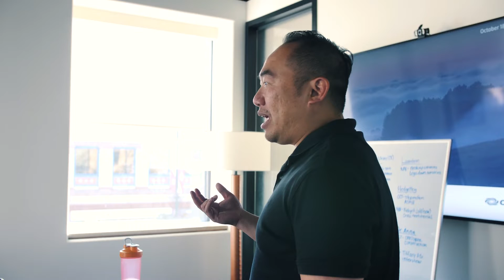Get Your Logo Right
Many folks sacrifice their logo when they start out, which is a crucial part of marketing.

Cody Carpenter shares why having your logo on point is essential!

Filmed and Edited by Danny Morris